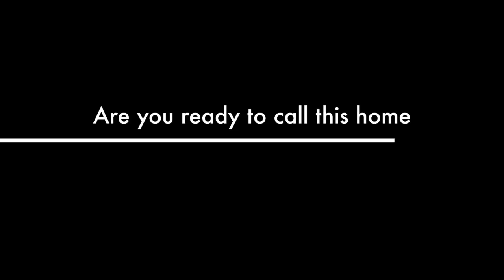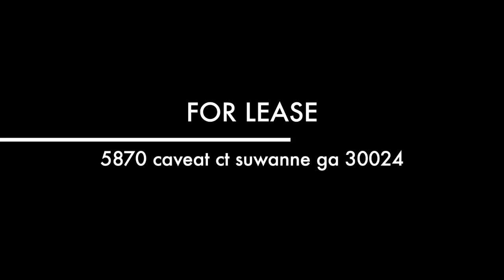For Lease: 5870 Caveat Ct Suwanee, GA 30024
Finally, a home in a beautiful community that's just right for you! Featuring hardwood floors throughout the main and the upstairs landing, you'll feel warm and invited from the moment you enter. With a bedroom and full bath on the main, 4 bedrooms and 3 baths upstairs, large open concept kitchen with stainless steel appliances and granite counter tops, large bonus room upstairs, and a full unfinished basement with plenty of room for storage this home has everything you need. Enjoy the privacy of the back yard from the deck or patio on the terrace level. Neighborhood sidewalks will lead you straight to the amazing pool and tennis courts or just an evening stroll to the park. This home looks and feels brand new and is move-in ready!